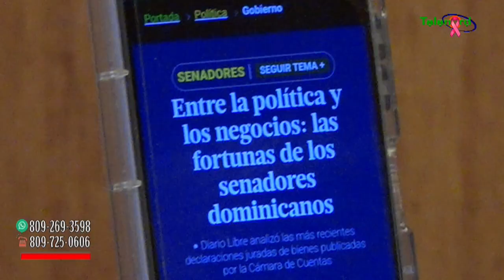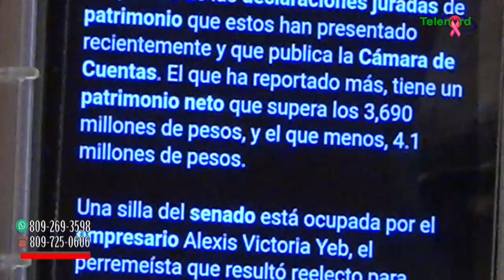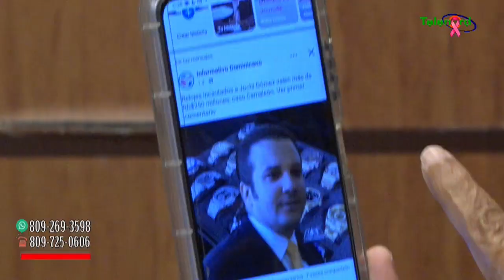Caso de Hugo Beras y Jochy Gómez demuestra lo vulnerable que es el estado dominicano